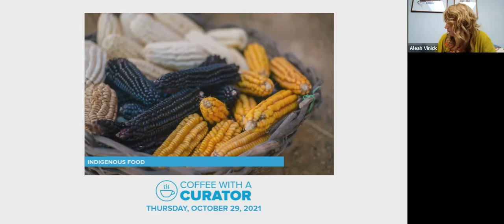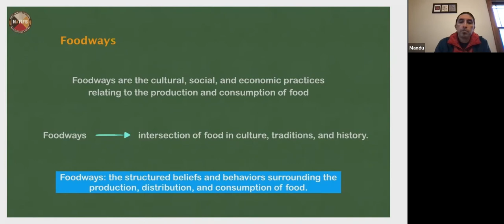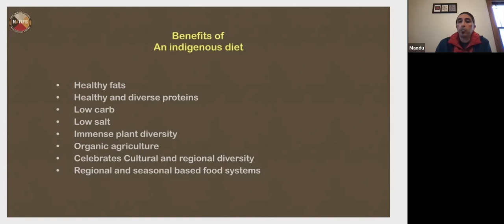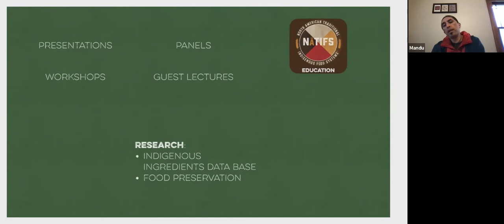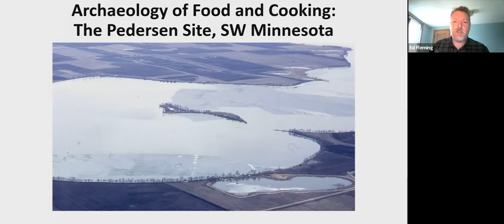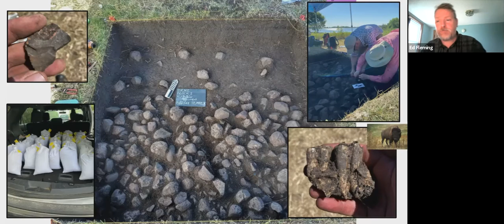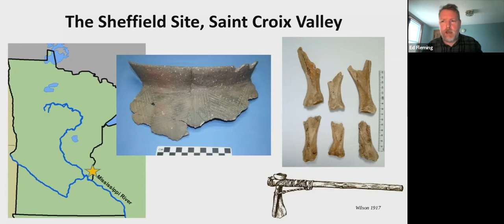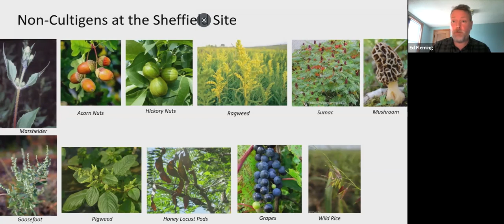Indigenous Food | Coffee with a Curator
Join special guests Armando Medinaceli (MANDU) and Dr. Ed Fleming in this recorded Coffee with a Curator event as they discuss how Indigenous foods like winter squash, wild rice, and chestnuts create a healthier world and healthier people and center a region-focused way of eating.